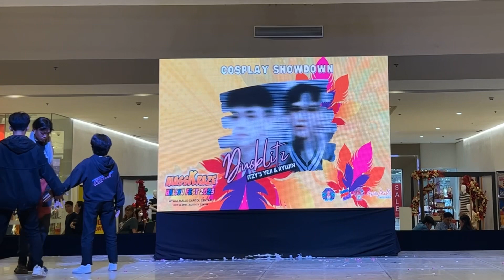X:yber's Zayden - "Bicycle" by Chungha @MassKraze Hallyu Fest 2023 Cosplay Showdown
[ K-POP CONTEST ]
X:yber’s Zayden

Here's X:yber's Zayden's hot performance of Chungha's "Bicycle" and ranked 6.5 last October 14, 2023, at MassKraze Hallyu Fest 2023: K-POP Cosplay Showdown, held at Ayala Malls Capitol Central Activity Center.

Member :
Zayden (@__zaddicakes) as CHUNGHA

Video by Managernim
Music Mix by Zayden
Caption by Aryan